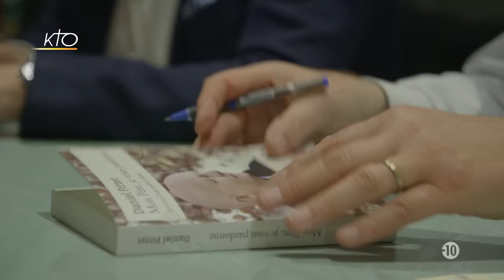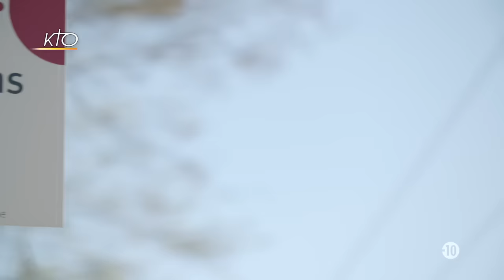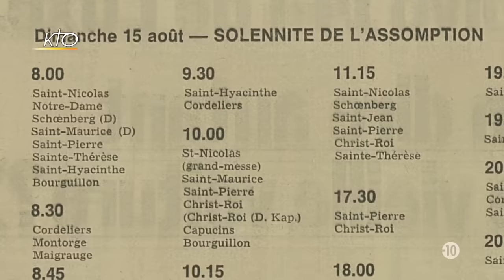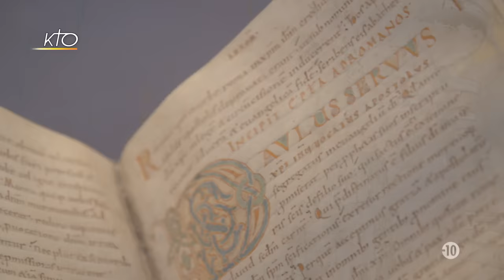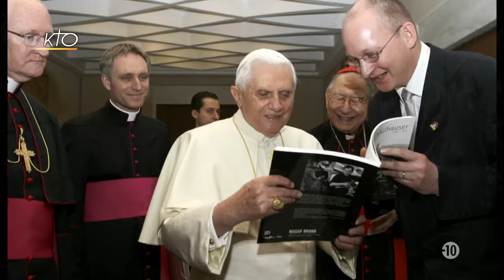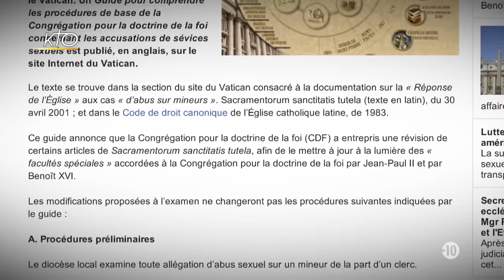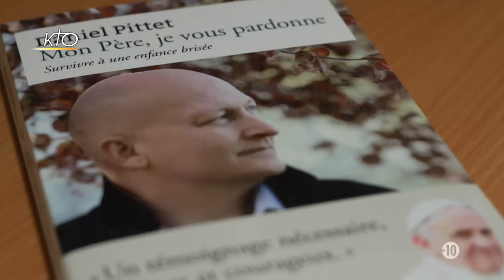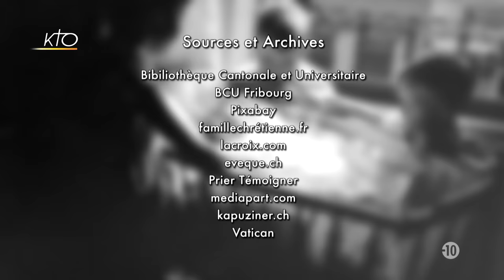"Mon Père, je vous pardonne" - Le témoignage de Daniel Pittet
En 1968, dans la cathédrale de Fribourg, Daniel Pittet, neuf ans, rencontre le père Joël Allaz, qui l'invite à le suivre dans son couvent. Le calvaire de l'enfant débute : durant quatre ans, Daniel sera violé par ce prêtre capucin. Vingt ans plus tard, en 1989, il trouve le courage de dénoncer son abuseur aux autorités de l´Église. En 2017, il publie un livre, au titre déroutant : Mon Père, je vous pardonne, parce qu´il considère son violeur comme un malade. Le pape François a souhaité en personne préfacer son livre : « Je remercie Daniel car des témoignages comme le sien font sauter la chape de plomb qui étouffait les scandales et les souffrances, ils font la lumière sur une terrible obscurité dans la vie de l´Église. » Parce que les images parlent souvent davantage que les livres, Daniel a demandé à KTO de recueillir son témoignage pour que chacun, à commencer par les responsables de l´Église, prenne conscience de ce que vivent les victimes, pour que les victimes se comprennent elles-mêmes et puissent se remettent debout et enfin pour tenter de prévenir de tels drames.
Un film de Philippine de Saint Pierre, réalisé par Alic Bonneton. Production KTO Télévision - 2017.
Documentaire du 06/10/2017.